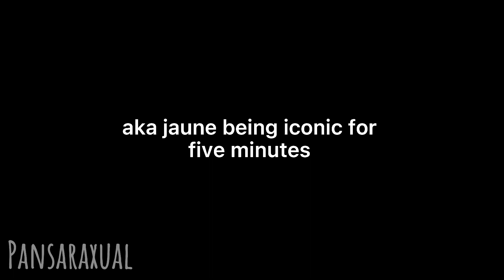me being a jaune kinnie for five minutes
sorry about the captions in the v3 clips, it was the only video i could find lol